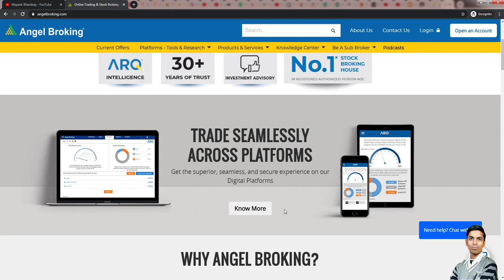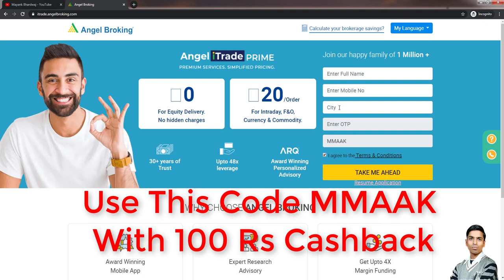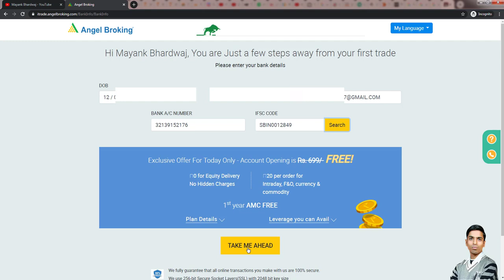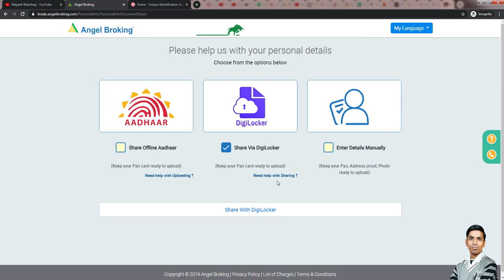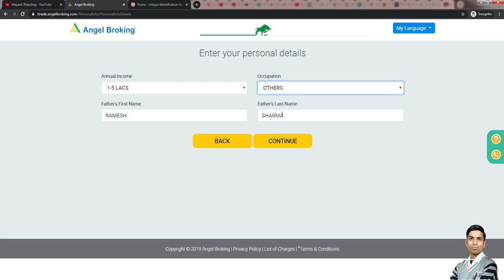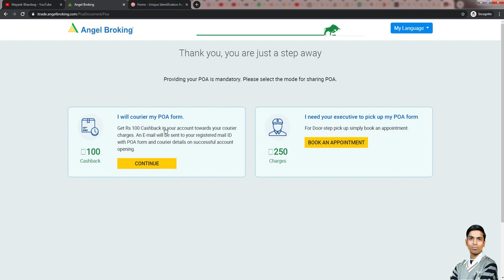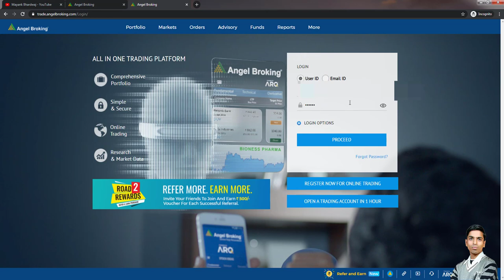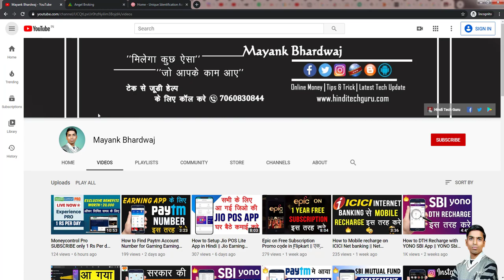How to open Free demat account in Angel Broking || Life time Free Zero Brokerage Demat Account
How to open Free Demant Account, How to Open Lifetime Free 0 brokerage Demat & Trading Account in India, The Best Demat & Trading Account in India with Zero Brokerage and instant online account opening. Open an online trading.
Open free demat account with Angel Broking & trade at 0 brokerage With 100 Rs Cashback Offers Click Now

मेरा आज का यह विडियो Free demat account से जुड़ा है जिसके माध्यम से मैं आप सभी को बताने वाला हु कि अप किस तरह lifetime free demat account open कर सकते है और online stock market में निवेश कर सकते है. तो पूरी जानकारी के लिए देखिये मेरा यह विडियो.